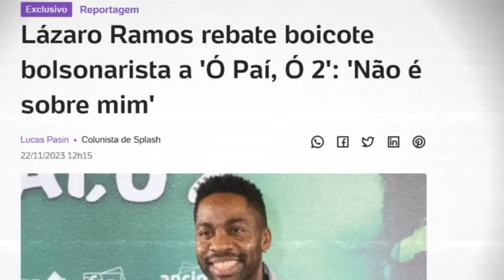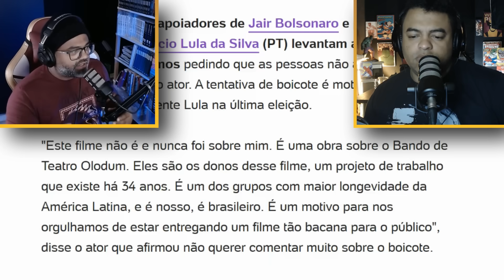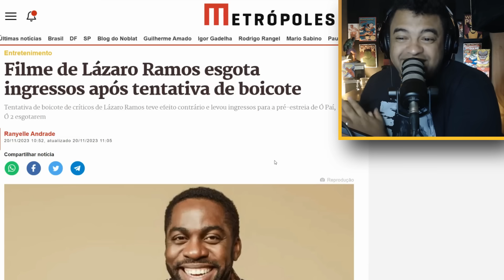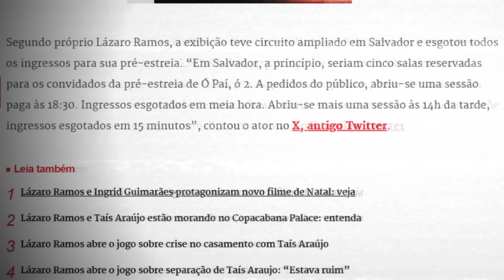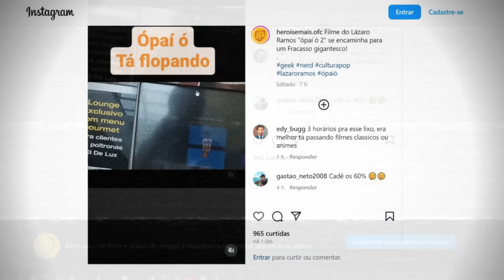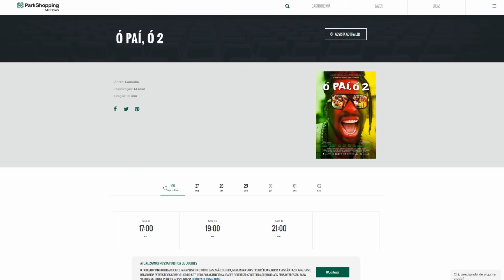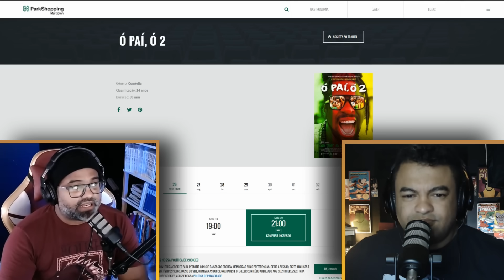FRACASSO TOTAL NA ESTREIA DE ''OPÁÍ Ó 2'' LAZARO RAMOS VOLTA ATRÁS?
LAZARO RAMOS tem novo discurso sobre seu filme OPÁÍ Ó 2, e a exibição tem salas de cinema com zero pessoas em sessões e outras com apenas uma pessoa na sala. Além disso alguns veículos da  mídia tenta mascarar o flop com manchetes nada haver.

GERTRUDE HIMMELFARD
ROGER SCRUTON
GEORGE ORWELL
OS FILHOS DE HURIN
A QUEDA DE GONDOLIN